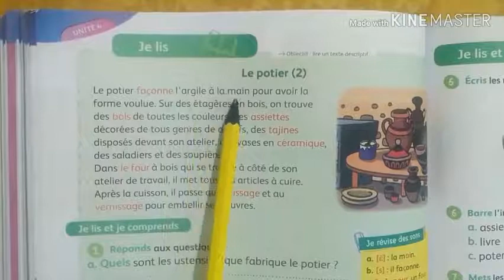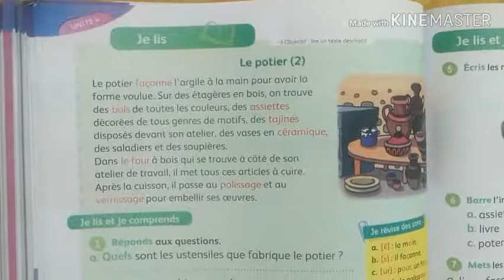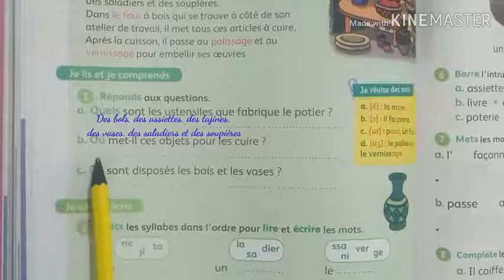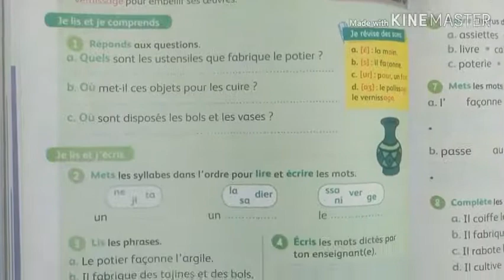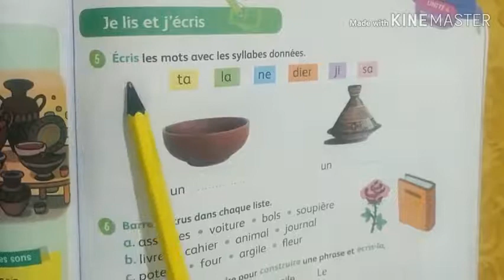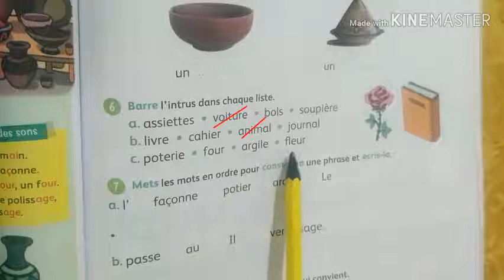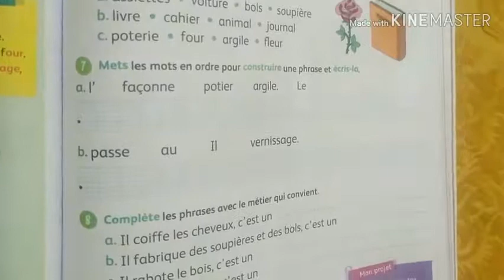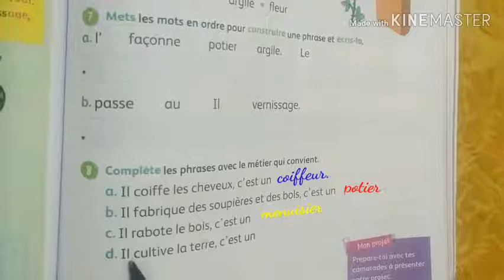Lecture 📙 Le potier(2) 📕 3AEP 📗 Mes apprentissages 📒 pages 122 - 123